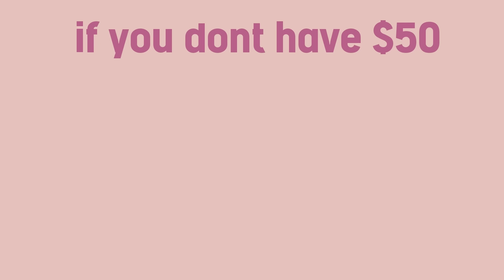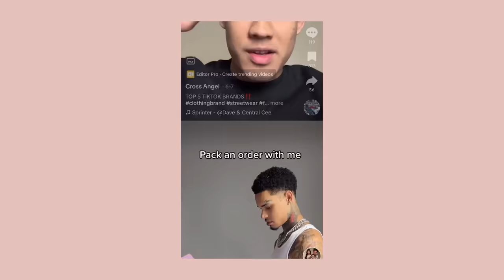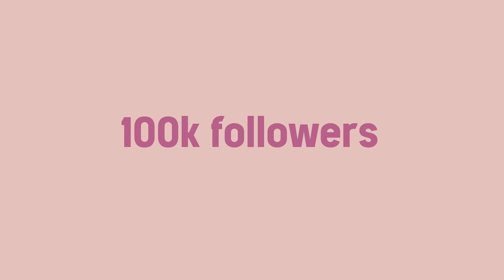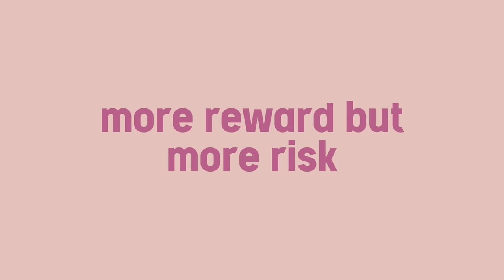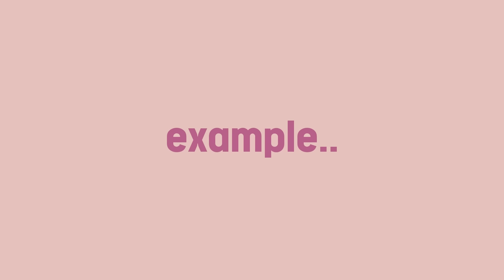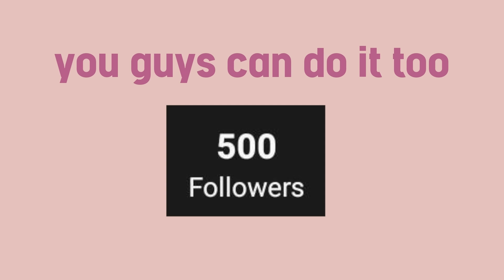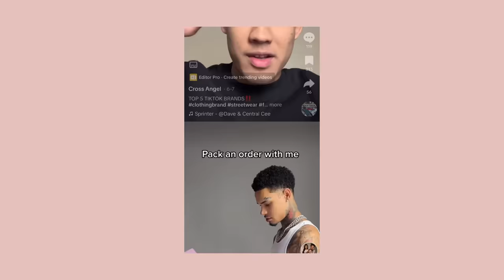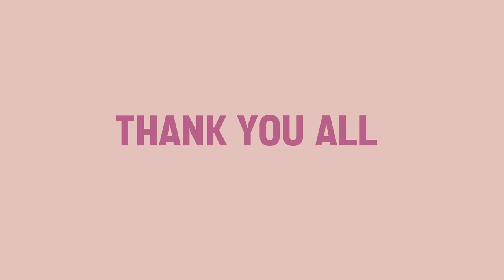how hellstar made $2 million in 1 hour